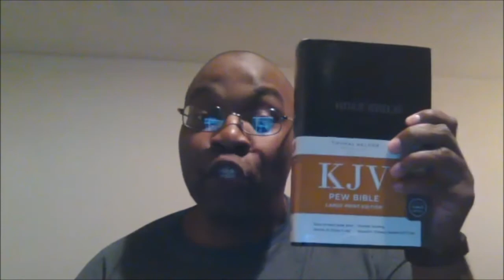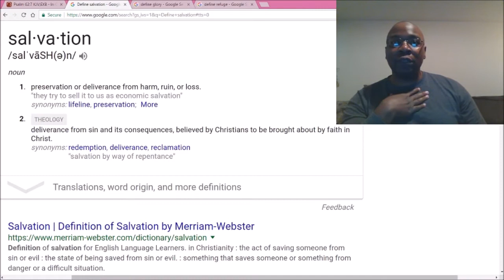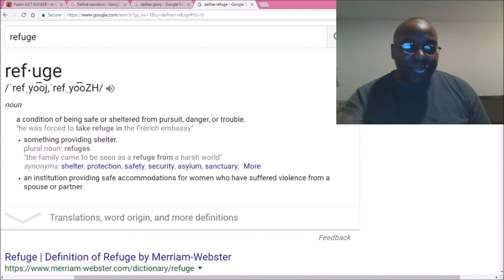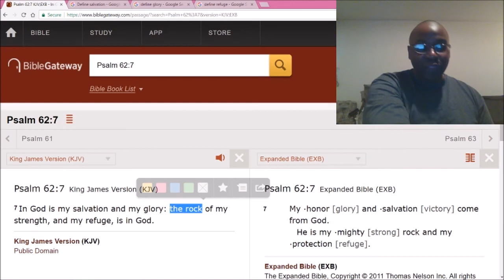Depend solely on God.